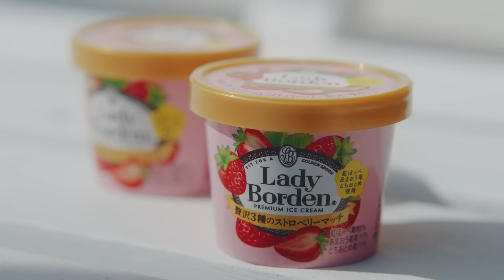ロッテ レディーボーデン WEBCM「新フレーバー」篇 6秒 成田凌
※「贅沢3種のストロベリーマッチ」は、11月27日(月)新発売

成田凌さん出演、「レディーボーデン」ミニカップシリーズの新WEBCMが公開！

 “ふわ濃い”。ふわっとやわらかく、それでいて濃厚な味わいの「レディーボーデン」は、気持ちまでやわらかく、そしてそんな気持ちを思わずシェアしたくなるアイスクリーム。

そんな「レディーボーデン」を楽しむストーリー、「わたしとレディーボーデン」をのぞいてみましょう。

気持ちまでやわらかくなり、うっとりした表情で「レディーボーデン」を堪能する自然体の成田凌さんにご注目。

 “ふわ濃い”「レディーボーデン」を皆様もぜひお楽しみください。

お口の恋人ロッテ【LOTTE】公式チャンネル